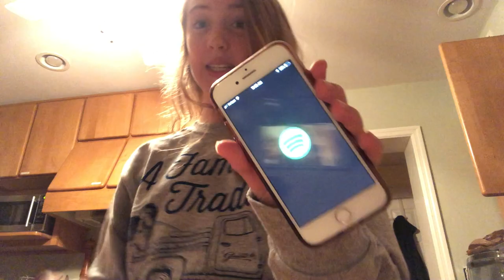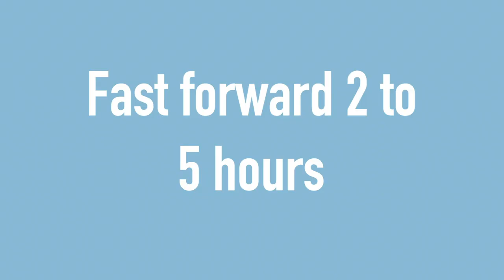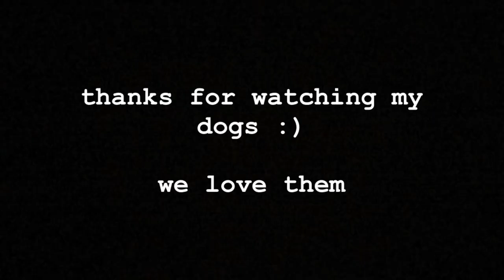welcome to the worst vlog channel ever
hi guys